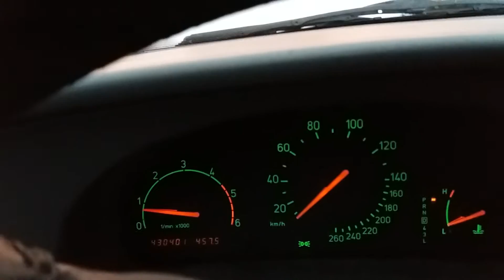Ystävänpäivän turinat 14.2.2017